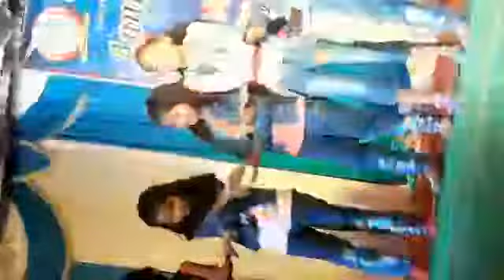C T PUJARS CHANNEL SUPRIYA PUJARS ANNUAL DAY DANCE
Video from C T PUJAR